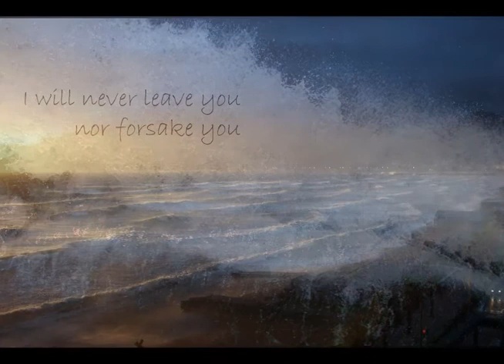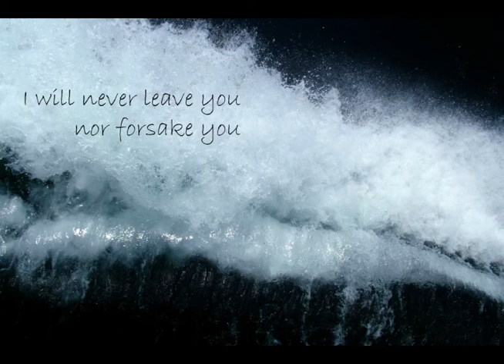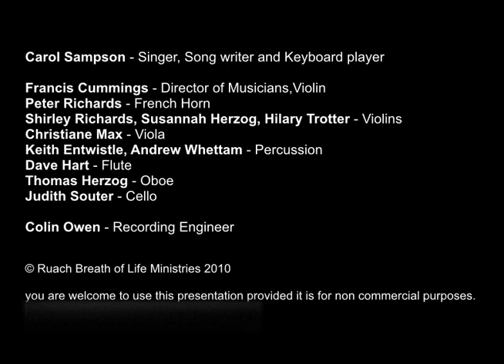Peace be Still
Darkness falls across the sky
as the day begins to fade.
Jesus wants us to cross over to the other side,
so we all get into the boat thinking "it's gonna be alright."
We see our Master resting in the stillness of the night.

But something stirs the peaceful scene so very unexpectedly;
a lashing wind, a mighty gale.
We're so afraid our hearts they fail
so we cry out "Oh Master, don't you care that we're gonna drown?
Can't you do something to save us 'cos this ship is going down?"

"Peace be still!" Jesus cries.
And the storm quickly subsides.
"Oh you of little faith, why do you fear?
You ought to know by now I'm always here when you need me.
When the storms of life surround,

Still today just like then, fear grips the hearts of men,
because in our boats so tossed and torn,
we find it hard to bear the storm,
so we cry out in desperation, "God where can you be?"
If we take the time to listen, He'll whisper quietly,

"Peace be still," hear Him cry
and your storm will quickly subside.
You ought to know by now that I'll be here when you need me.